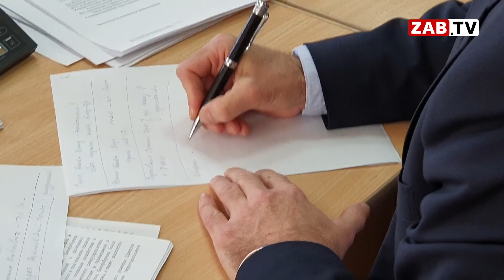Количество чиновников и расходов, связанных с деятельностью администрации требует пересмотра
Одна из основных расходов бюджета любого уровня – это содержание многочисленного аппарата чиновников, но с ростом количества департаментов, комитетов и отделов, эффективность работы администрации только падает. Почему количество не может перейти в качество, в материале наших корреспондентов.